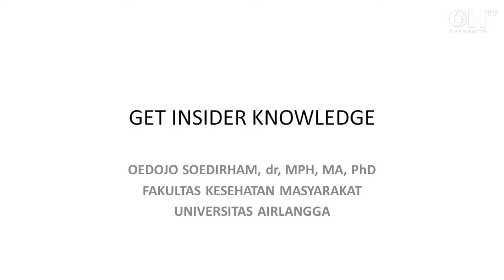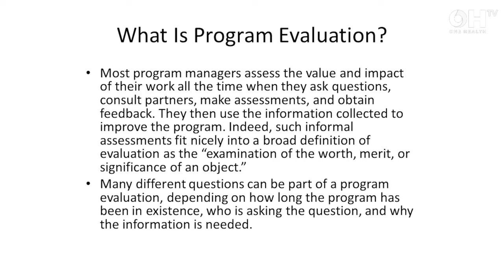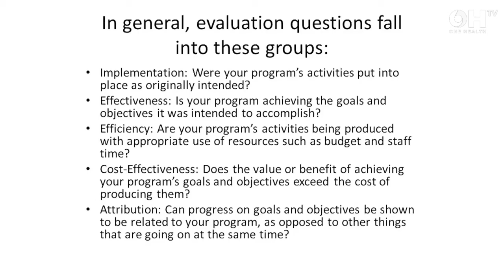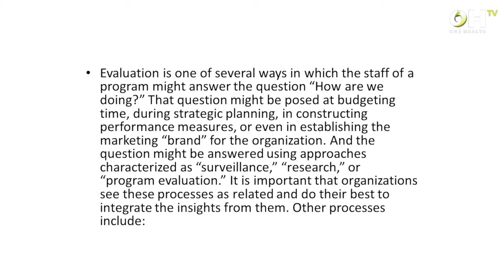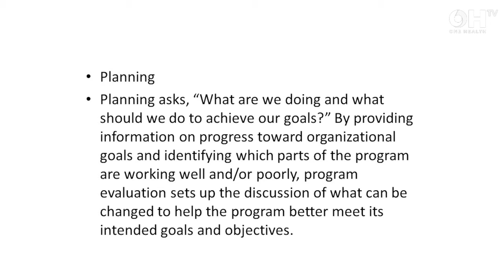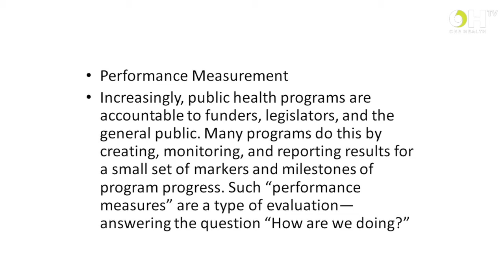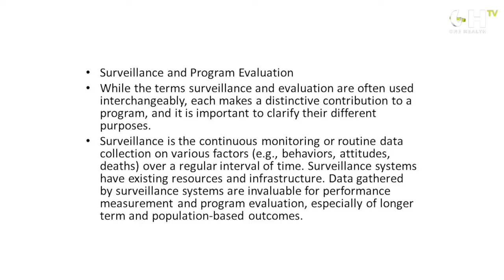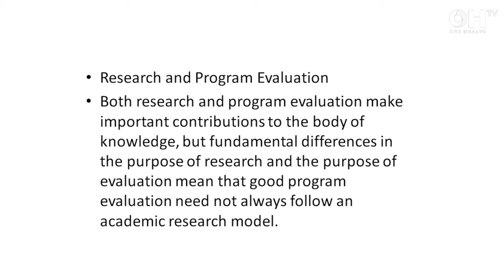OH TRAC, COMMUNITY OUTREACH CLASS, Get Insider Knowledge #11